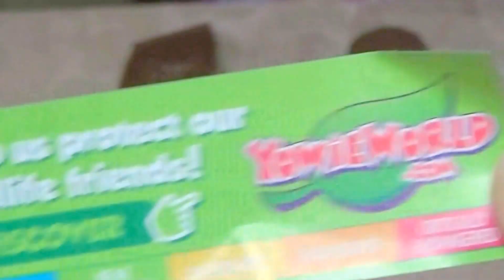Peppa Pig Fancy Dress Party Figure 12-Pack | Shopkins Season 5-5 Pack | Peppa Pig Collection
Peppa Pig Fancy Dress Party Figure 12-Pack  / Shopkins Season 5-5 Pack

Peppa is a loveable, cheeky little piggy who lives with her little brother George, Mummy Pig and Daddy Pig. Peppa's favourite things include playing games, dressing up, days out and jumping in muddy puddles. Her adventures always end happily with loud snorts of laghter.

There's no Stopping the Shopping! Check out what's in store for Season 5! Host pretty parties, pamper some pets and get your garden growing! Plus say hello to the Petkins! Cute Shopkin Pets for you to collect that have their own Petkin bag! There are 5 Shopkins, 1 Petkin bag and a Shopkins collectors guide in this fun-filled pack!

Playtime and Fun toys.Our channel is a family and kid-friendly  channel where a 3-year-old kid review toys for kids.Our kid loves toys so much and we decided to make videos of her having fun. Our daughter loves Disney Princess Majic clip, Disney princess toddler mini dolls, Daniel Tiger's neighborhood, Peppa pig, Mickey mouse,  Play-doh, Dora the explorer,Queen Elsa and Princess Anna, Shopkins,Minnie mouse, Hello kitty, Little pony, Barbie, Surprise eggs  and much more.